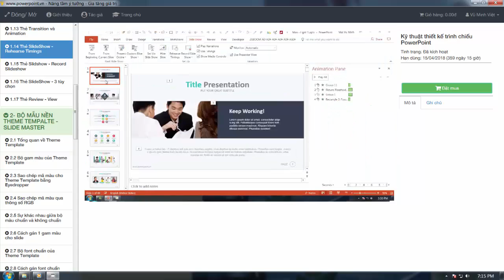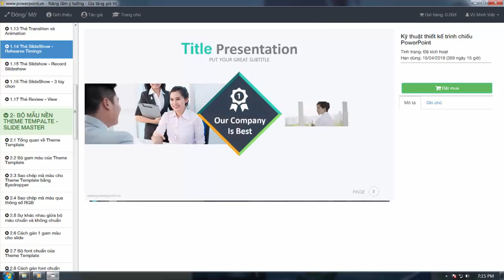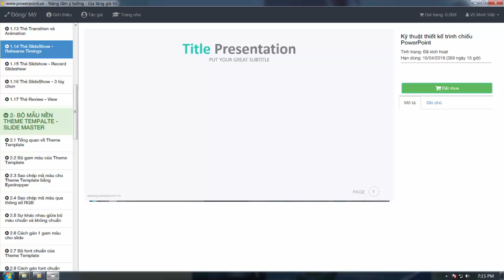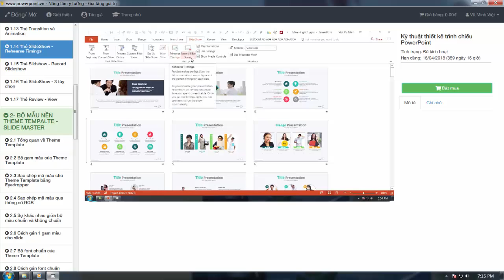Thẻ SlideShow - Rehearse Timings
CHƯƠNG 1: TỔNG QUAN THANH CÔNG CỤ
Bài 1.14 Thẻ SlideShow - Rehearse Timings
Sau một thời gian dài viết phần mềm Quản lý khóa học online và quay video hướng dẫn thì Khóa học Thiết kế Slide đã sẵn sàng với phần lý thuyết cơ bản, bạn nào cần học sớm có thể đăng ký để được tư vấn.